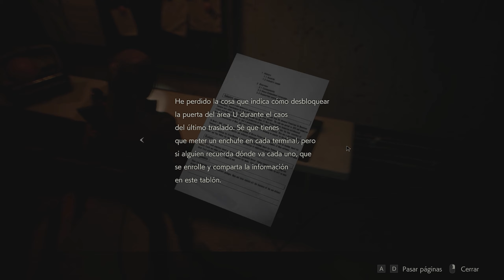Resident Evil 2 Remake - Cap. 13 - Maldito William - Claire Redfield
Maldito William, no solo lo hemos tenido que soportar con Leon Kennedy, si no que ahora también con Claire Redfield!

🎁 Únete para estar al tanto de todo! 👇🏼

🎶 ► La canción que suena durante la intro es una base de Baghira llamada "A tribe".

🎶 ► La canción que suena al final del vídeo, es una base de Baghira llamada “Nitroglicerina”.

🔥 Podéis dejar vuestros comentarios y si queréis contactar conmigo podéis enviarme un email o a través de Facebook/Twitter. 🔥